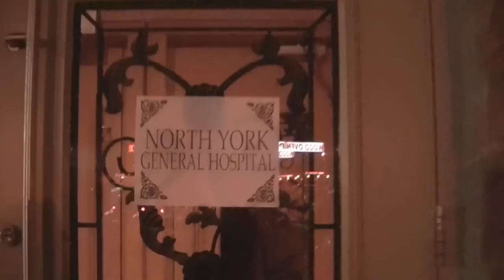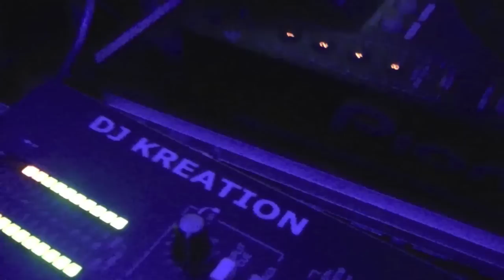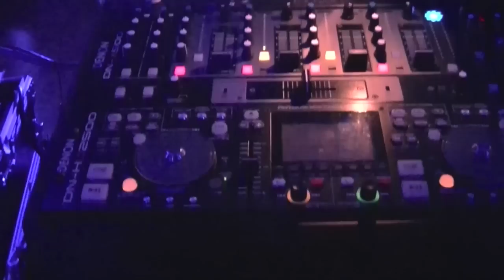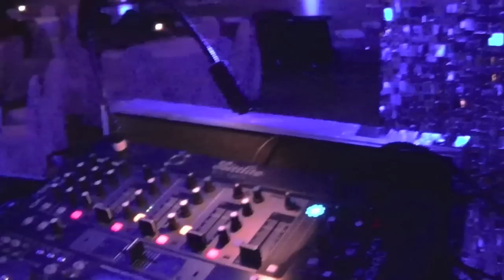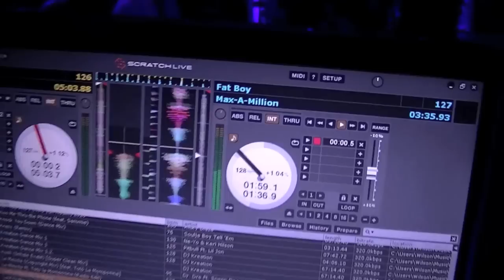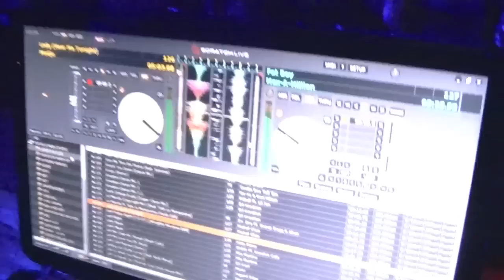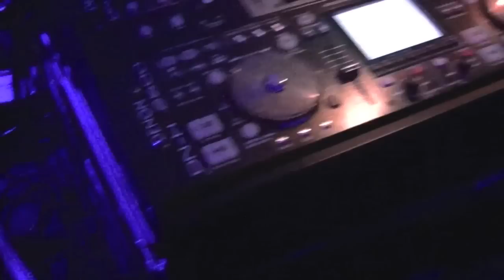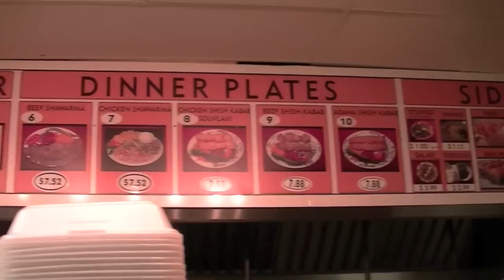NYGH Xmas Party - Fri.Nov.25.2011 - VinnieVegas Gig Log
Well, this is the First Xmas party gig of the year for me and we are at Spirale Banquet Hall in Toronto, ON.  We are partying with just under 150 guests.
Tonight, I am proud to be working with DJKreation, Wilson Narayan.  We are using mostly Wilson gear tonight. QSC K12 and Yorkville subs as well as Wilson's Pioneer decks, Allen&Heath mixer AND my set-up which includes my Denon console and my new DN-S3700 decks.  We are both hooked up through a Mackie mixer and share the DJ duties back and forth.
We are joined later by the one and only DJ Ron Domingo, and we party it up.
Also, a "special guest DJ" plays a couple of songs later. Dr. Yasser Botros, a surgeon, for Gosh sakes.  He used to DJ in Egypt in his college days and has always loved to play again. Tonight, he gets to spin with DJKreation and VinnieVegas, lol.
He is such a nice guy and genuinely appreciated spinning with us. In fact, he was in awe on how much DJing has changed in terms of performance and gear.  I was in awe that a SURGEON was interested in what we do.  This guy saves lives, I play music ... there's a difference.  Shout out and God Bless Dr. Botros, DJ Yasser.
Finally, one last THANK YOU to our host and my employer this evening, the lovely and talented Christin Paliougkas. Let's do it again next year.
The last minute high lights what we do after every gig, eat!  Meet DJ GP and Marsh Mr. Endless Entertainment.
This was 1 of 3 gigs this weekend.  Also, played Saturday and Sunday.

Enjoy the show folks, please comment and Like, if you like. If you Like, tell your friends to watch my channel, if you don't - don't say a word, LOL.
Enjoy the show! Peace and Love !!
~ VV